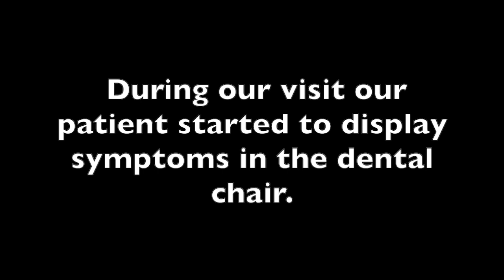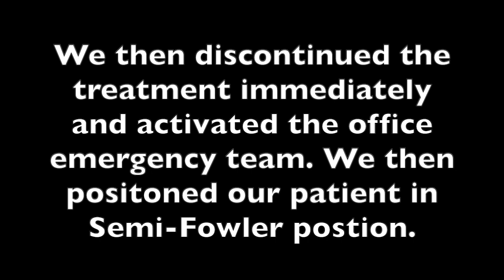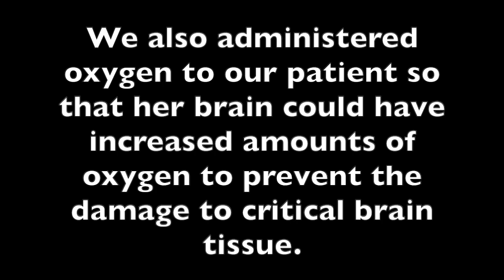MEDICAL EMERGENCIES VIDEO (STROKE)